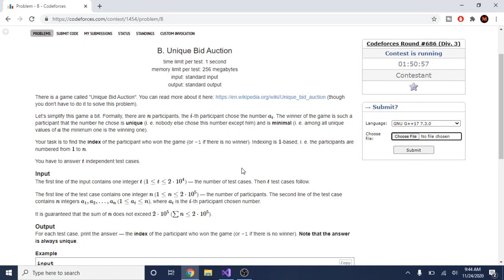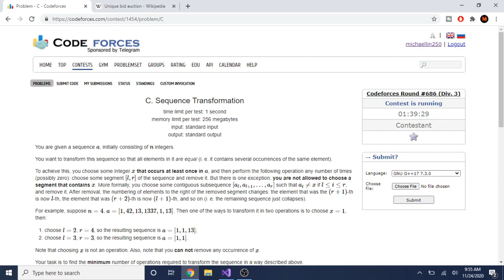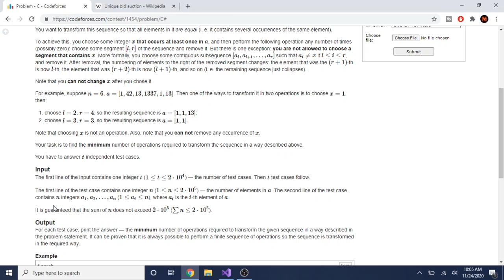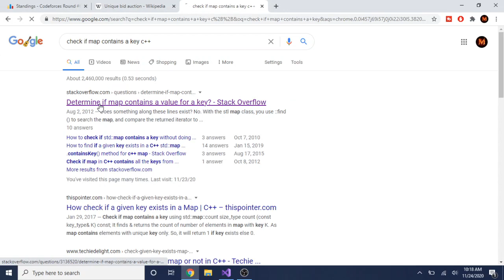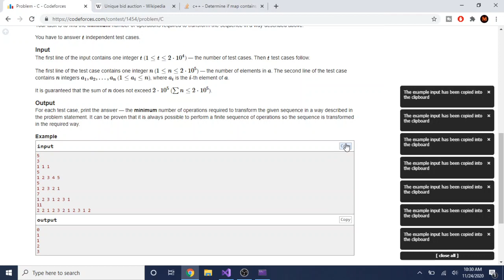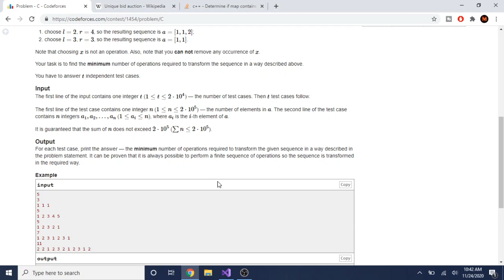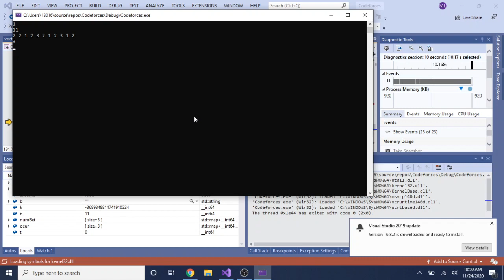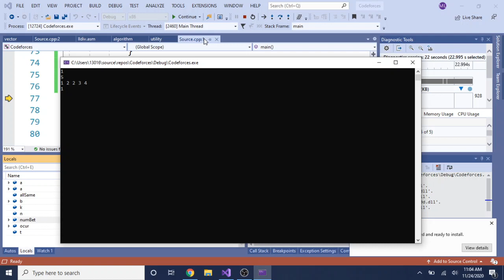Codeforces 686 Div3 Attempt